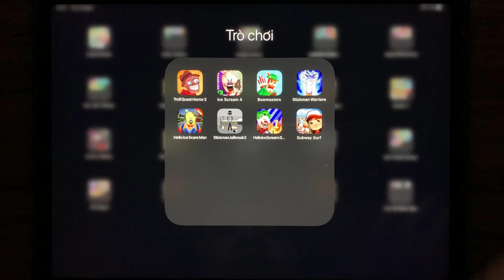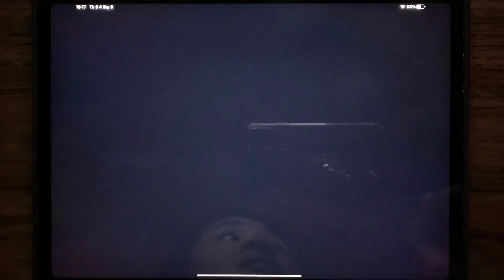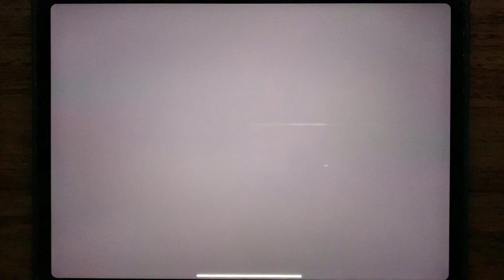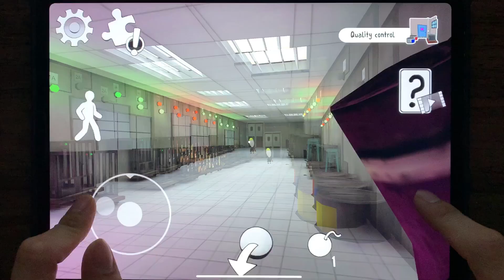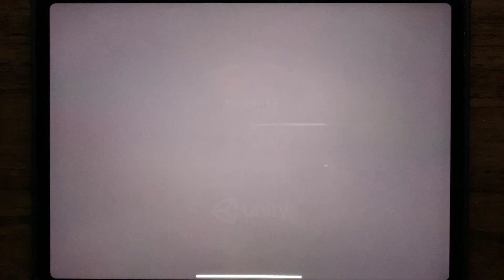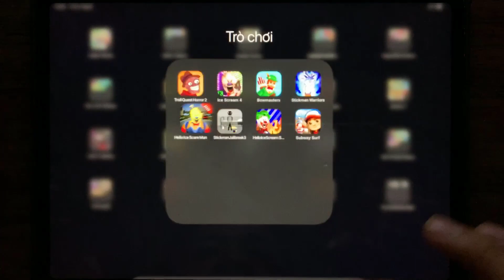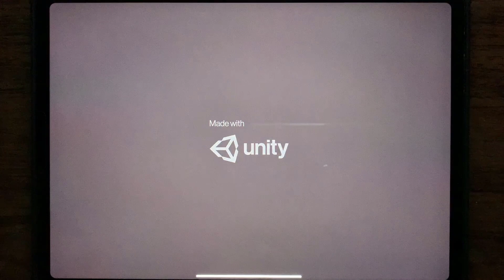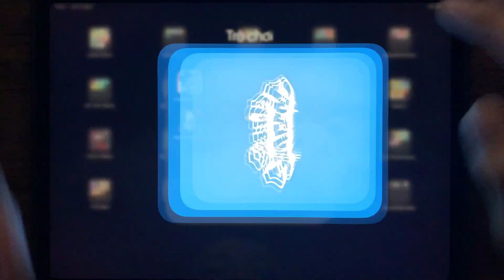Troll Quest Horror 2, Ice Scream 4, Bowmasters, Stickman Warriors, Subway Surf ....................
TrollQuestHorror2 , IceScream4 , Bowmasters, Stickman Warriors, Hello Ice Scream Man, Stickman Jailbreak 3, Hello Ice Scream Scary Evil, Subway Surf